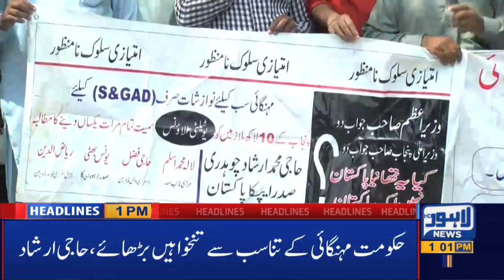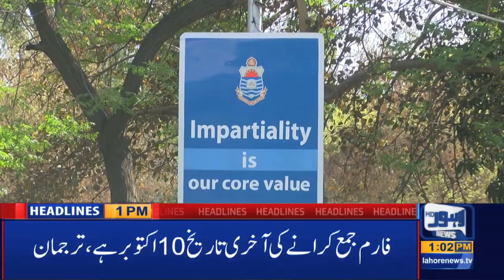Watch 01 PM Headlines|9 September 2020|Lahore News HD